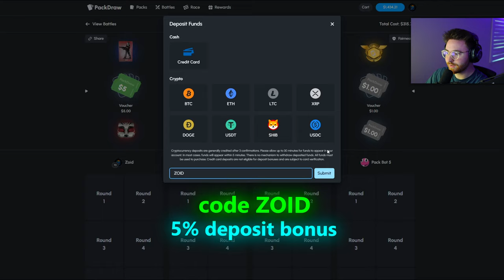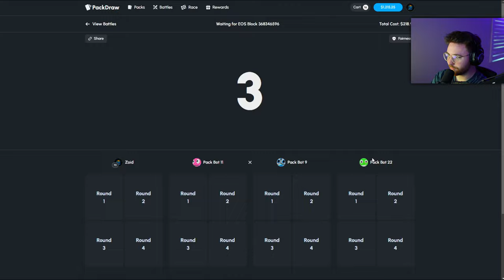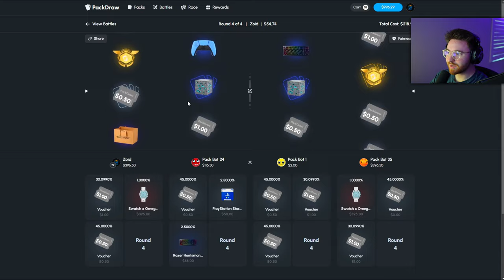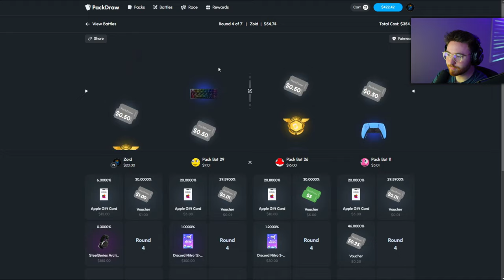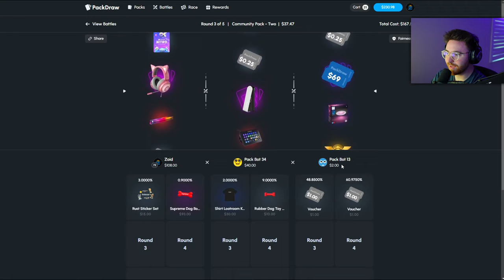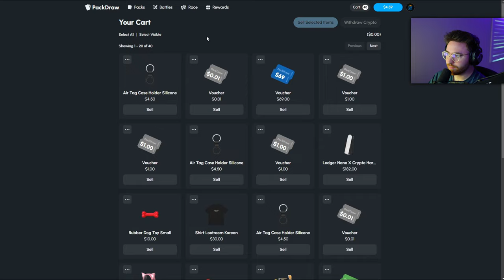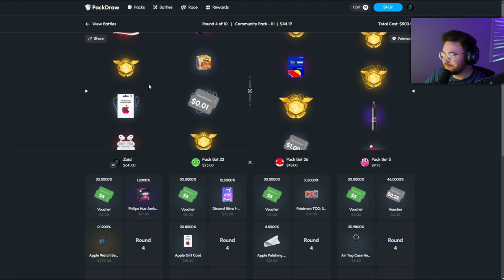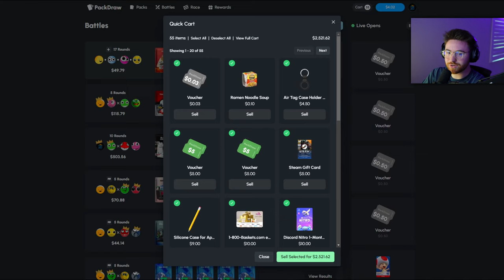MY OWN CASE CARRIED US TO A JUICER PROFIT SESSION! (PACKDRAW)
Welcome back to another video on PackDraw! Today, my OWN CASE carried us to a JUICER PROFIT session. Enjoy!